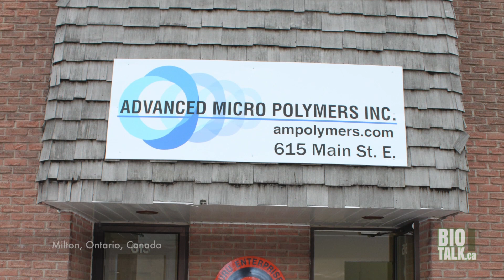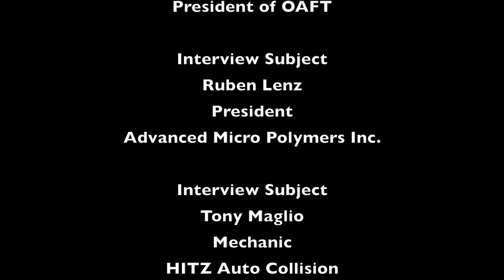OAFT Game Changers in Agriculture Episode 10: Advanced Micro Polymers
Episode 10 of the Ontario Agri-Food Technologies series Game Changers in Agriculture profiles Advanced Micro Polymers of Milton, Ontario Canada. This company manufactures polysaccharide-based natural polymers made from agricultural resources. Products targeting export markets include liquid mulch, liquid spray mask and inks.